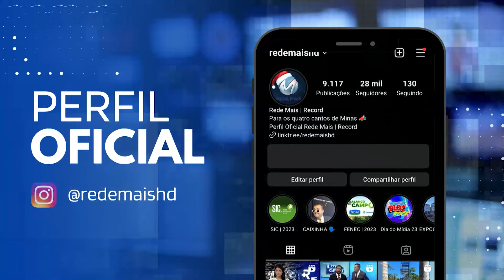MÃE ESTÁ DESESPERADA POR INFORMAÇÕES DO FILHO QUE DESAPARECEU HÁ TRÊS ANOS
Pedro Victor de Paula Delgado saiu da casa do pai, onde vivia, em Lima Duarte, na Zona da Mata, no dia 4 de dezembro de 2020. Desde então, ele não foi mais visto. A polícia investiga o caso e mãe pede ajuda para ter informações sobre o paradeiro do filho.